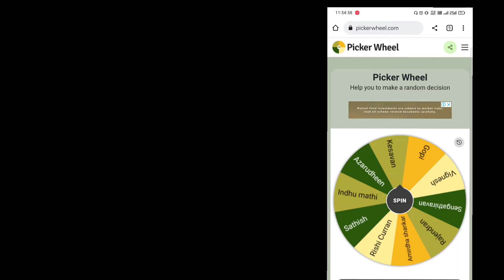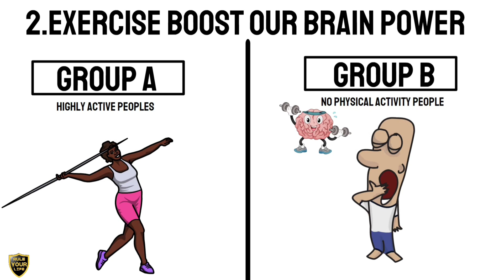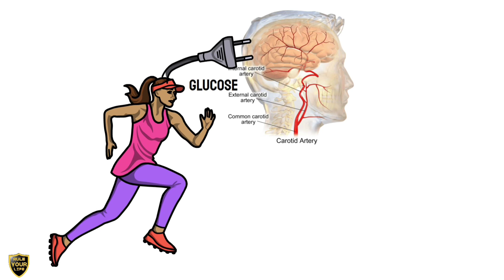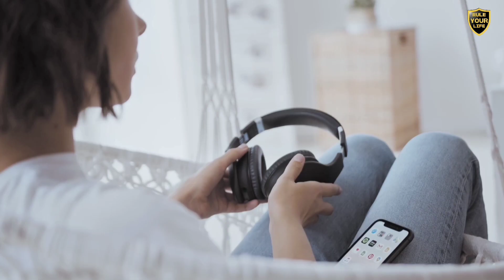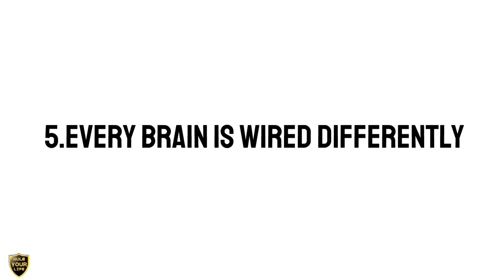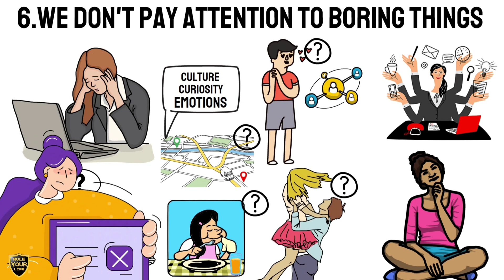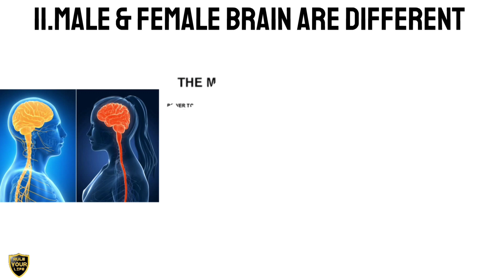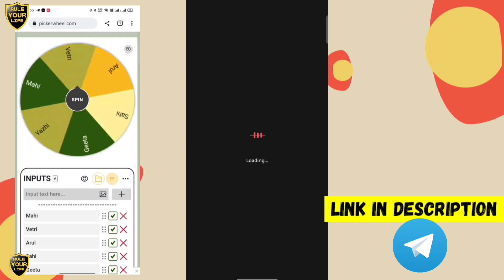12 BRAIN RULES TO CHANGE YOUR LIFE TAMIL : Rule Your Life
கூப்பன் கோடு : "RYL50"

500₹ gift : OVER

12 BRAIN RULES TO CHANGE YOUR LIFE TAMIL : Rule Your Life

நண்பர்களே, குக்கு fm install பண்ணியாச்சா? இல்லை என்றால் இன்றே இன்ஸ்டால் பண்ணுங்க. விரைவில் என் குரலில் குக்கு எப்எம் ல பயணிப்போம்...

Use :  "RYL50"
நன்றி.

நம்முடைய இரண்டாவது சேனல் ''Big Think - Tamil" இல் Money Management, Bussiness Tricks Related videos போட்டுட்டு இருக்கோம். மறக்காமல் பாருங்கள். மேலே இருக்கும் icard ஐத் தொட்டு புது சேனலையும் பாருங்கள் மக்களே!!!

A person who has an uncontrollable desire to watch porn at any time of the day and in any space, especially where it might not be considered appropriate, might have a porn addiction.

Pornography addiction is the controversial application of an addiction model to the use of pornography. Pornography may be part of compulsive sexual behavior with negative consequences to one's physical, mental, social, or financial well-being.

what is subconscious
conscious mind
conscious mind and subconscious mind
conscious mind vs subconscious mind
மூளை
மூளைக்கு வேலை
BRAIN POWER
brain exercises
book summary in tamil
self development
rule your life channel
almost everything
how to change my life
how to achieve your goals
acheive
book summary in tamil books
pranav
business ideas
rich dad poor dad in tamil
the compound,
stock market,
financial management,
financial freedom,
accounting,
part time job,
business ideas,
how to double money,
savings,

richdad poor dad
Ruel your life
rich mindset
motivational video
growth mindset for kids
growth mindset vs fixed mindset
growth mindset ted talk
rich dont do
rich people
business ideas
business proposal
business insider
poor people help video
social experiment
7 rich habits
rich habits
habits of successful people
morning habits
pranav
how to be rich
rich man
rich mindset
rich dad poor dad audiobook
book summary
financial management
பணக்காரன் ஆவது எப்படி
பணக்காரத் தந்தை
anand srinivasan behindwoods
anand srinivasan tamil
anand srinivasan interview
Brain Rule
Brain
12 rules for brain
brain rules
john medina
brain rules summary
moolai
how to shape our brain
brain exercises in tamil
brain health
brain power
brain exercises
how brain works animation
brain power puzzle
brain hacks
money rule
psychological facts
12 BRAIN RULES TO CHANGE YOUR LIFE TAMIL
increase brain power tamil
brain rules in tamil
how to boost brain power and memory in tamil
12 brain rules in tamil